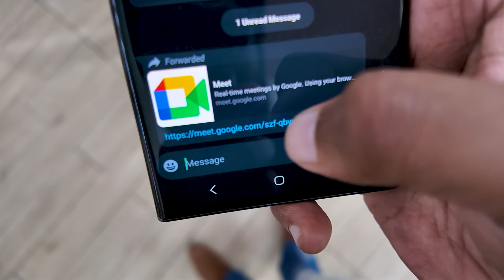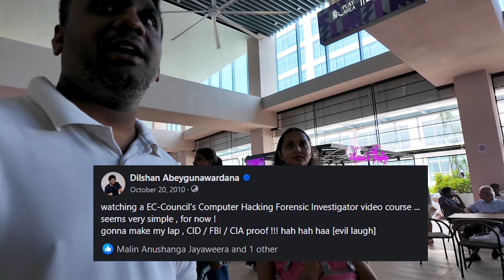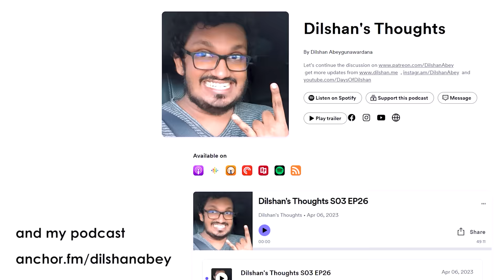Day 273 : සූශී කාල කෙල උනා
@myHubLK's @DilshanAbey goes to @HavelockCityMall with his friend @ChAbhiStreams where they eats sushi, @popeyes burgers ans sizzling brownies. also, here is a random encounter with a girl.

link removed due to inactivity [ 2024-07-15 update : Strategy House discontinued operations. ]

Dilshan Abeygunawardana

✔️ my gear: DJI Pocket 2 and Samsung Note 10+